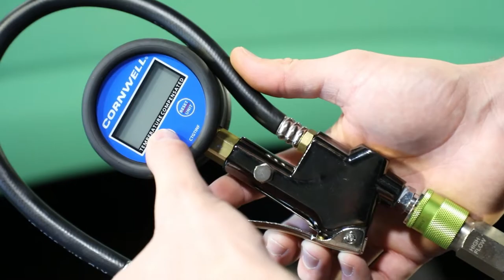CTGTINF Cornwell® Digital Tire Inflator